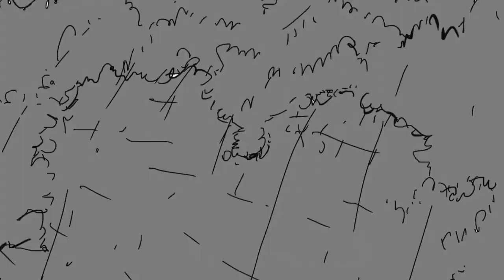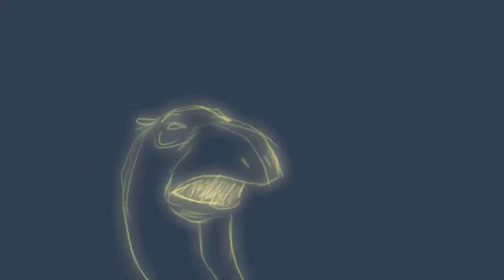Some of my old animation frame-interpolated to 48fps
Still a few errors but overall Flowframes did a decent job :)